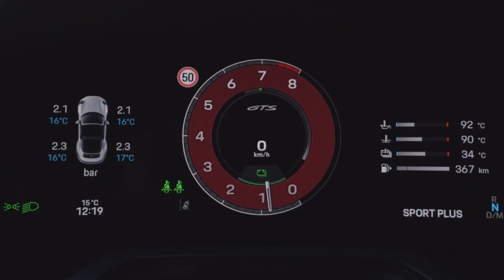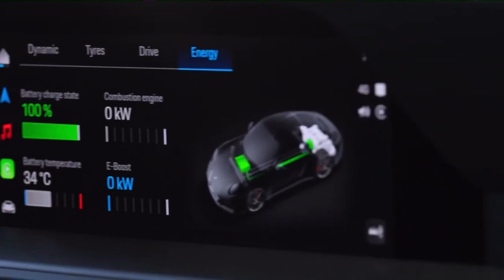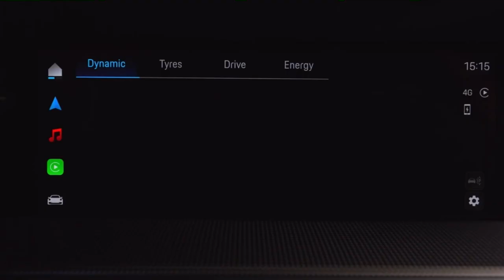2025 Porsche 911 (992.2) Carrera 4 GTS T HYBRID